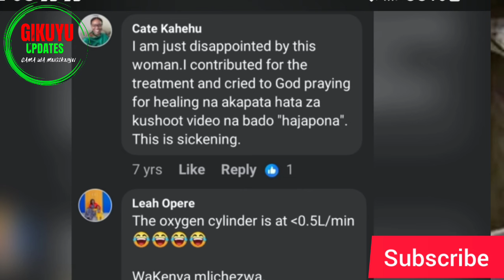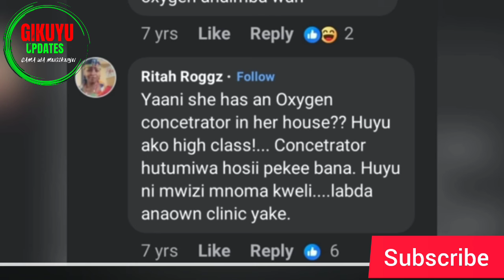ARI MURUARU KANA NDARI MURUARU? GRADYS KAMANDE KUHUTHIRA WARA NA GUKOCORN AKENYA MAMILLION MA MBECA